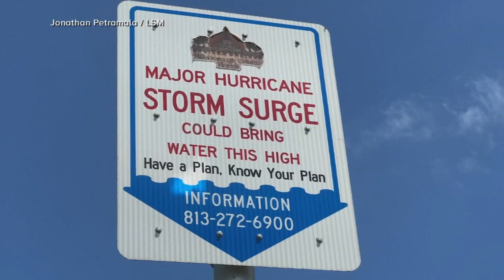Hurricane track: Tropical Storm Idalia expected to become hurricane before hitting Gulf coast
Tropical Storm Idalia intensified and was expected to be a major hurricane when it reaches Florida's Gulf Coast later this week, the National Hurricane Center said Monday, as officials declared states of emergencies in dozens of counties and ordered some evacuations in preparation for potentially life-threatening storm surges.